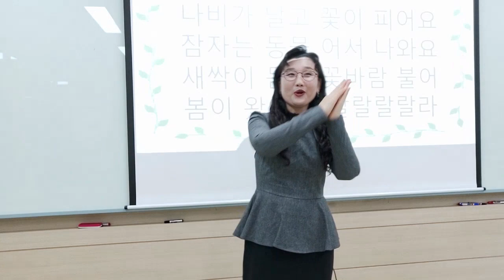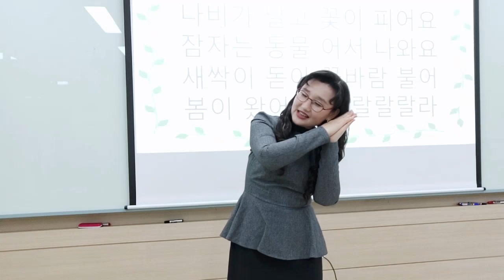[봄이 오네요] 손유희/ 인기 손유희/ 추천 손유희/ 어린이집 손유희